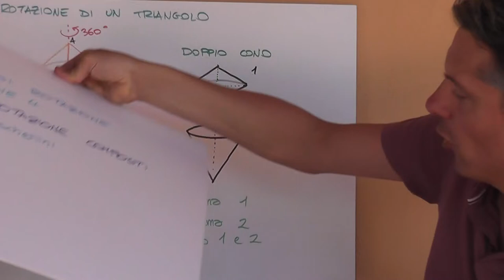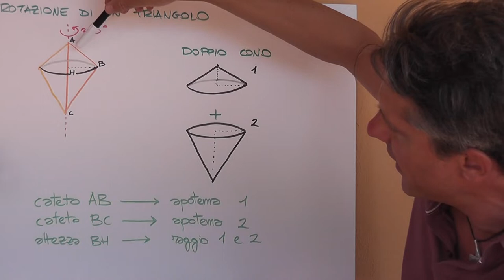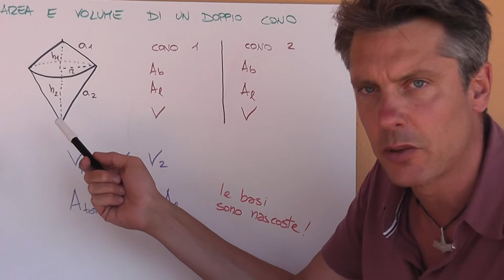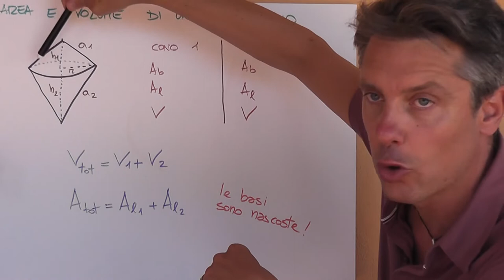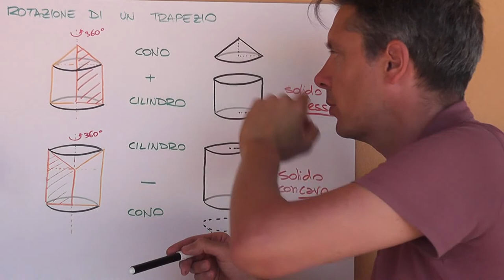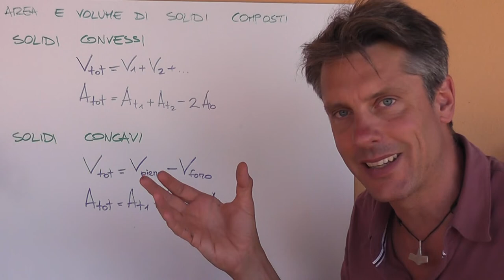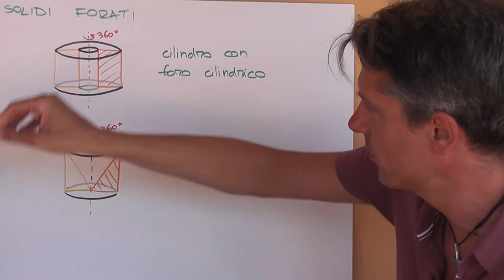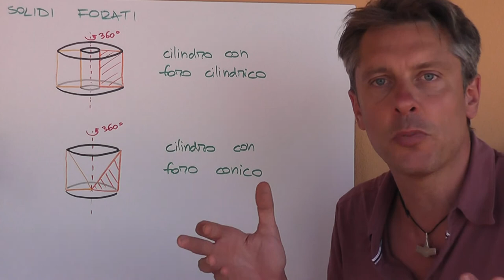Solidi di rotazione composti - Geometria 3